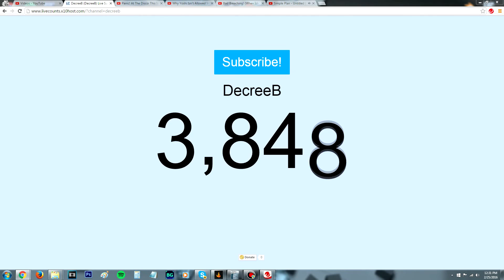What YouTubers Do In Their Free Time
Ever wondered what YouTubers do when they're not making videos? Let me solve that mystery for you.

*NEW* Kik group